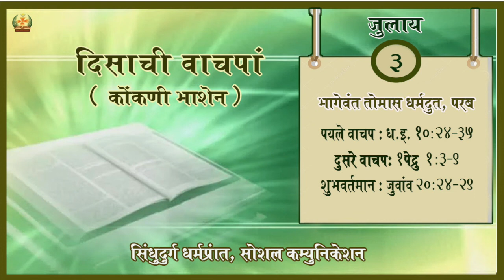Daily Scripture | 3rd July 2022